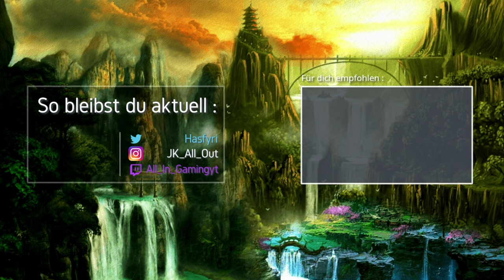Die JUDGE über alles! 🕹️ VALORANT - Gameplay Deutsch German | 4K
🕹️ Let's Play VALORANT Gameplay Deutsch German

-- Alle Rechte für dieses Spiel liegen bei: Riot Games --